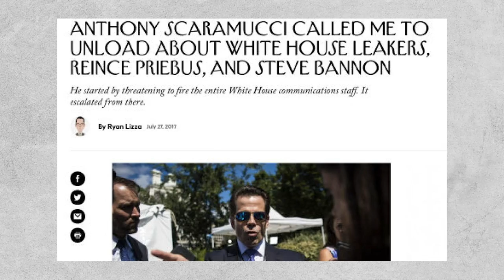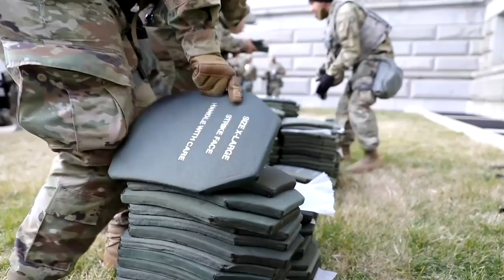President Donald Trump: Four years of division, chaos and lies in the USA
After four years and with a second impeachment trial still looming, the Trump presidency is over at last. Andrew Naughtie takes stock of his term in office.